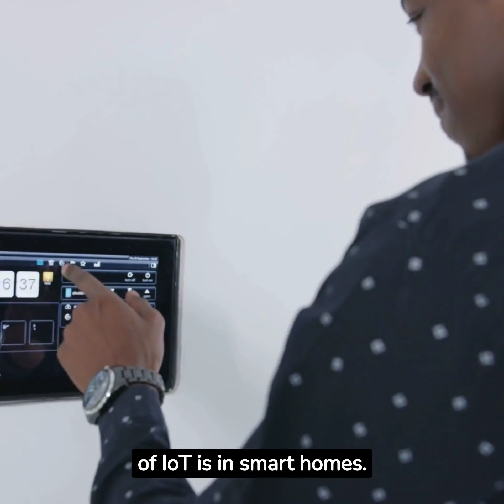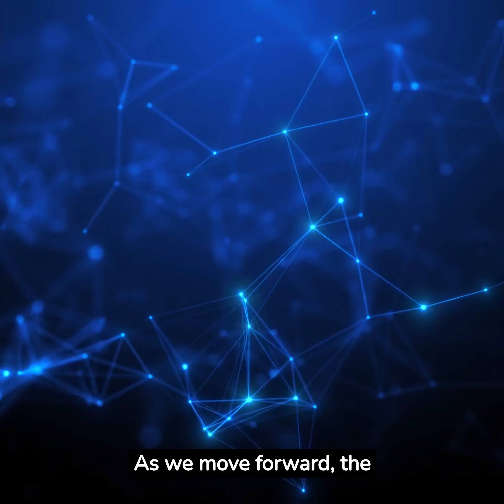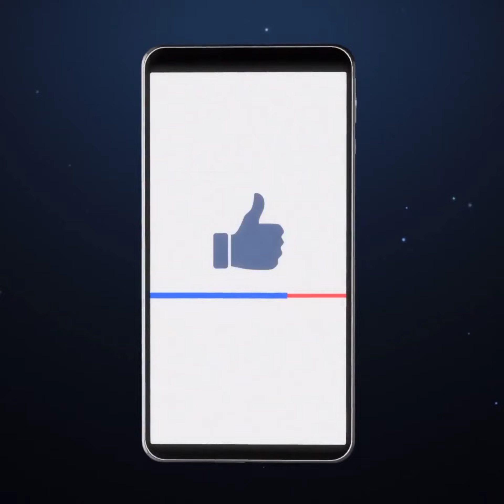Unbelievable! How IoT Smart Devices are Changing Our Lives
IoT (Internet of Things) smart devices are dramatically changing the way we live and interact with our surroundings. These devices are embedded with sensors, software, and connectivity capabilities that enable them to collect and exchange data with other devices and systems over the internet. In this video, we're going to talk about IoT smart devices and how they're changing our lives.

The Internet of Things (IoT) has revolutionized the way we live, work, and interact with the world around us. IoT smart devices, which are connected to the internet and can communicate with each other, have ushered in a new era of convenience, efficiency, and innovation. These devices have had a profound impact on various aspects of our lives, reshaping industries, enhancing our daily routines, and improving our overall quality of life.

IoT smart devices have transformed our homes into intelligent, connected spaces. From smart thermostats that learn our heating and cooling preferences to smart lighting systems that adjust based on our activities, these devices make our homes more energy-efficient and comfortable. Home security is also enhanced with IoT-enabled cameras, doorbell cameras, and sensors that provide real-time monitoring and alerts.

Wearable IoT devices like fitness trackers and smartwatches have become ubiquitous, allowing individuals to monitor their health and fitness in real time. These devices track steps, heart rate, sleep patterns, and more, empowering people to make informed decisions about their well-being. IoT is also making inroads in healthcare with remote patient monitoring, telemedicine, and smart medical devices that enable better healthcare delivery.

IoT is driving innovation in the transportation sector. Smart cars equipped with sensors and connectivity features can communicate with other vehicles, traffic signals, and infrastructure to improve safety and traffic management. Autonomous vehicles, powered by IoT technology, are on the horizon, promising to revolutionize how we commute and transport goods.

IoT is transforming agriculture into a data-driven industry. Smart sensors and drones are used to monitor crop conditions, soil quality, and weather patterns, enabling farmers to make informed decisions about irrigation, fertilization, and pest control. This leads to higher crop yields and sustainable farming practices.

Many cities are leveraging IoT technology to become more efficient and sustainable. Smart traffic management systems reduce congestion and improve traffic flow. IoT-enabled waste management optimizes garbage collection routes, reducing costs and environmental impact. Additionally, smart street lighting and utilities help conserve energy and resources.

IoT devices play a crucial role in monitoring the environment. They are used to track air quality, water quality, and wildlife movements. This data is essential for environmental conservation efforts and responding to climate change.

While IoT smart devices have brought about numerous benefits, they also raise concerns about privacy, security, and data protection. As our reliance on these devices grows, addressing these challenges becomes increasingly important. Nevertheless, there is no denying that IoT smart devices have fundamentally changed our lives, making them more convenient, efficient, and connected than ever before.

We hope you enjoyed this video. Make sure you click the "Like" button and share this video with your friends and others who might also be interested in learning more about how IoT smart devices are changing our lives.

And if you've got any questions or feedback about this video topic, please leave a comment in the comments section.